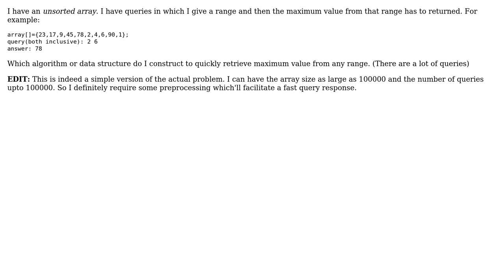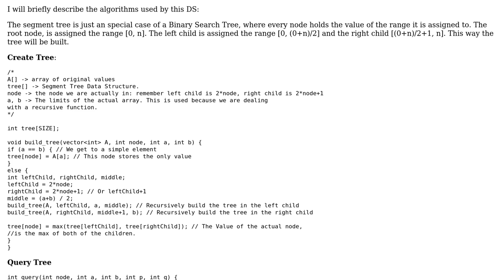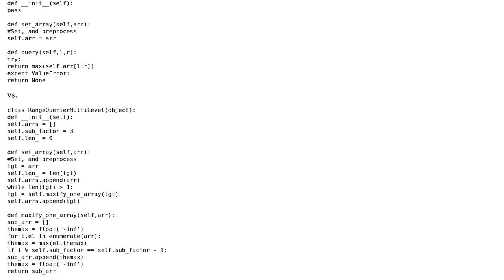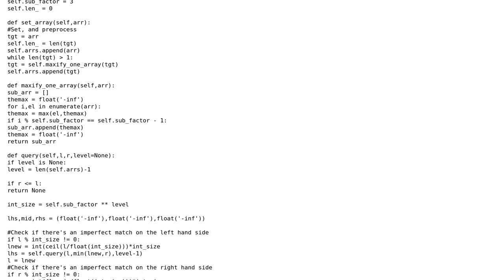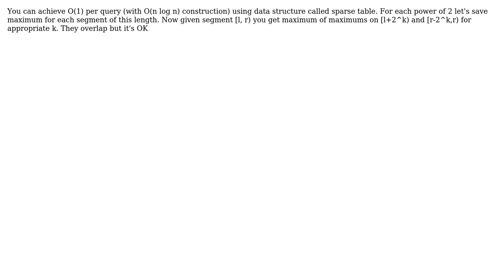Software Engineering: Retrieving maximum value from a range in unsorted array (6 Solutions!!)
Software Engineering: Retrieving maximum value from a range in unsorted array

With thanks & praise to God, and with thanks to the many people who have made this project possible! | Content (except music & images) licensed under CC BY-SA | Music | Images & others | With thanks to user Thijs van Dien user Tarun user sudeepdino008 user RiaD user Patrick Mineault user ngoaho91 user Andres and the Stack Exchange Network Trademarks are property of their respective owners. You are responsible for your own actions.